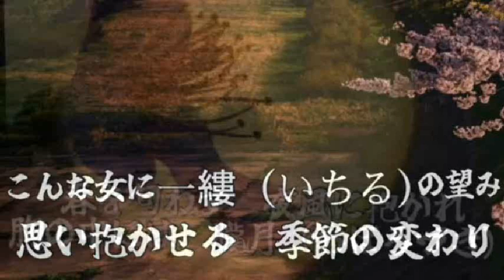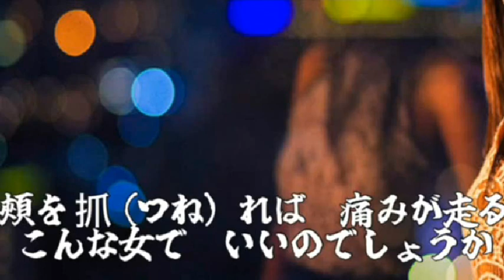【オリジナル曲】 ♪さくらさく ‹元歌：ko za! 作詞 黒井大翔 作曲 橘一平 cover maido›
元歌：ko za!　作詞　黒井大翔　作曲　橘一平
素敵な動画は　kozaさんお借りしました有難うございました＾＾）